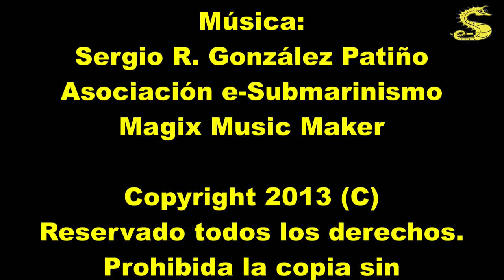Inmersión en Twins & Buoyancy World (Koh Tao - Thailand), por e-Submarinismo.es 20121017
En este caso se trata dos inmersiones realizadas en Koh Tao (Thailandia) durante un viaje realizado en 2012.

Twins son dos pináculos cercanos que salen desde unos 20-25 m de profundidad, rodeados de fondo arenoso blanco, a su  alrededor hay una gran explanada arenosa donde se han instalado unas estructuras artificiales de hormigón, para el disfrute de los buceadores.

Un saludo.
¿Quiénes somos?